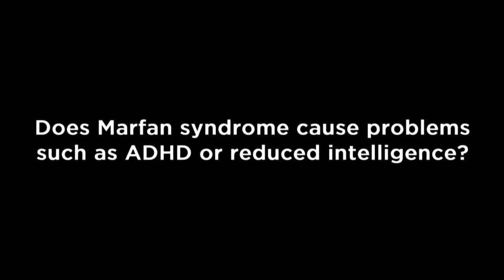Does Marfan syndrome cause problems such as ADHD or reduced intelligence?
Reed Pyeritz, MD, PhD is the Chief of the Division of Medical Genetics, William Smilow Professor of Medicine, and Professor of Genetics at the Smilow Center for Transitional Research at the University of Pennsylvania. Dr. Pyeritz, a founding member of The Marfan Foundation, also directs Penn CIGHT, the Center for the Integration of Genetic Healthcare Technologies. A current member of our Professional Advisory Board, he was its first chair when it was established in 1982.